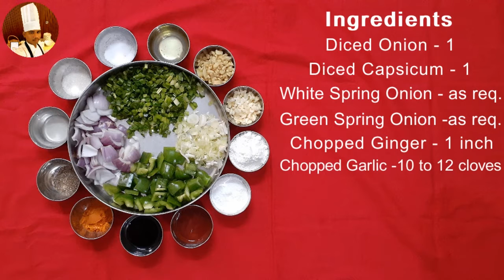#87 Gobi Manchurian | Manchurian Recipe | Indo chinese Recipe | Starter Recipe | Cook with VSN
How to make Gobi Manchurian:
Ingredients for Gobi Manchurian:
- Diced onion - 1
- Diced capsicum - 1
- White spring onion - as req.
- Green spring onion - as req.
- Chopped ginger - 1 inch
- Chopped garlic - 10 to 12 cloves
- Pepper powder - as req.
- Vinegar(or)Lemon extract - 1 tsp
- Cauliflower(Gobi) - 250gms

Preparation of Gobi Manchurian:
- In a vessel, add req. water & boil it.
- Then, add cauliflower(Gobi) & blanch it for 2mins.
- Drain the water and keep it aside.
- In a vessel, add maida,corn flour, soya sauce, pepper powder, salt to taste, req. water and make a thick batter.
- Then, add the blanched cauliflower and mix well.
- In a pan, add req. oil & wait till it gets heated.
- Then, add cauliflower and deep fry until it turns golden brown colour.
- In a pan, add oil.
- Then, add chopped ginger, chopped garlic and saute for few secs.
- Add green chilli, white spring onion and saute again for few mins.
- Add soya sauce, tomato sauce and mix well.
- Salt to taste, Chilli powder, sugar, vinegar(or)lemon extract and saute for few mins.
- Add req. water & boil it.
- Add pepper powder, corn starch and mix well.
- Gravy gets thicken.
- Now, add fried cauliflower and mix well in the mixture for few mins.
- Add diced onion & capsicum and mix well.
- Add water if needed for the gravy, add the green spring onion and mix well.
- Cook the mixture for few mins.
- Gobi Manchurian is ready to serve hot...